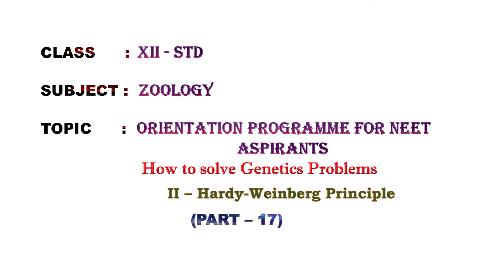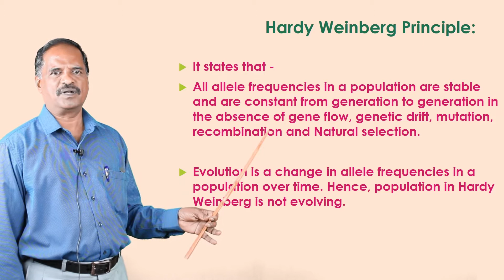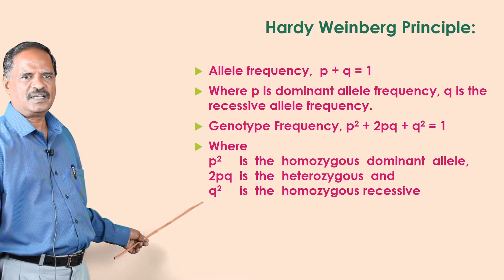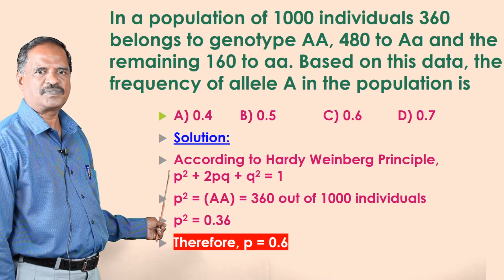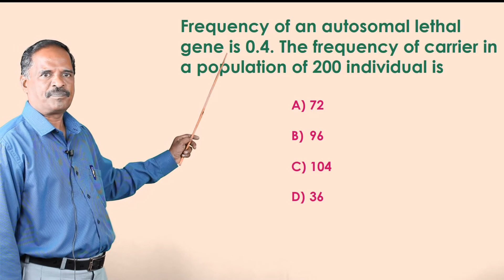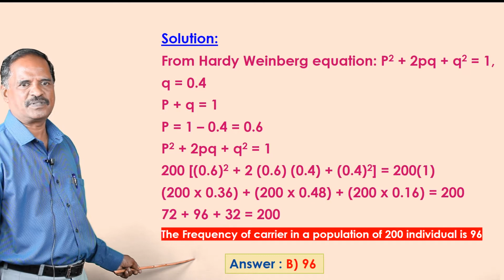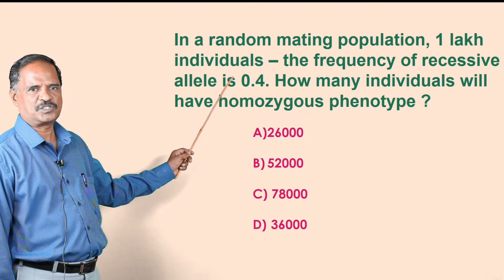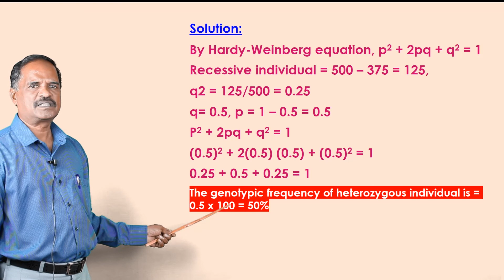XII STD- ZOOLOGY - NEET (Part -17) How to solve genetics problems ( II– Hardy Weinberg Principle)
CLASS                    : XII
SUBJECT               : ZOOLOGY
TOPIC                     :  ORIENTATION FOR NEET ASPIRANT  (PART -17)
                                   (How to solve genetics problems II- Hardy Weinberg Principle)
 PRESENTER         : S.KANDASAMY
                                  LECTURER IN ZOOLOGY
                                 INDIRAGANDHI GHSS, INDIRA NAGAR
                                  PUDUCHERRY.
EDITOR                 : S.SARIDA, BRTE
                                  SS, DSE, PUDUCHERRY.